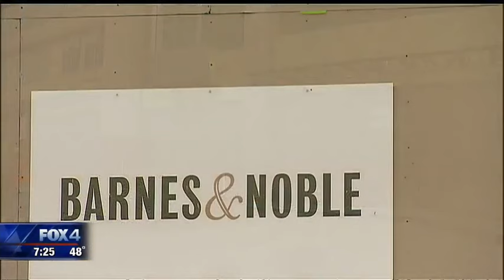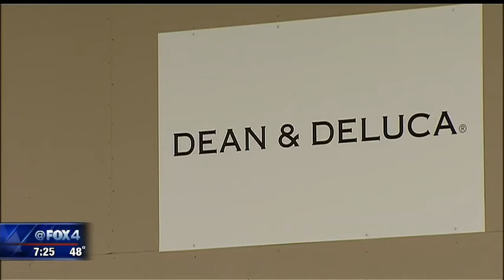Legacy West shopping center under construction in Plano